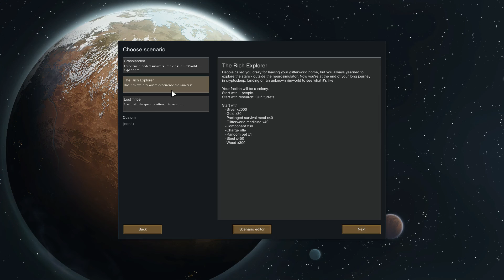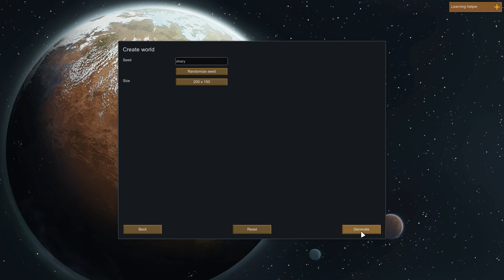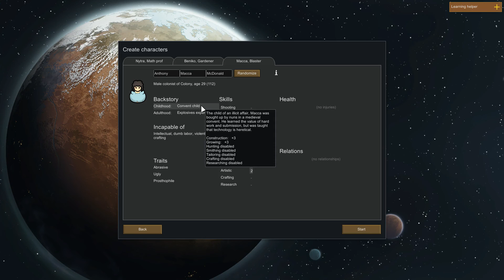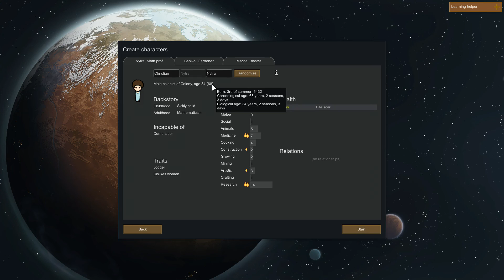RimWorld Episode 01: Survival Crash Course!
RimWorld is a colony survival simulator where you try to keep your colonists alive and stocked up on anti-depressants as they watch their loved ones get eaten alive by deranged radioactive squirrels. It's a lot of fun.